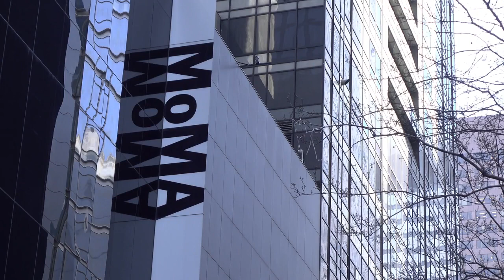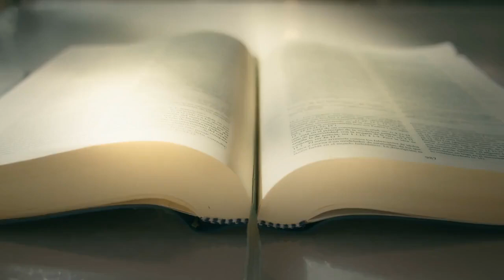Shocking Secrets: New York City Top 20 Attractions Exposed | Travel and Tourism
Shocking Secrets: New York City Top 20 Attractions Exposed | Things to do in New York | New York Travel Guide

Dive into the heart of the "Big Apple" with us as we uncover the vibrant tapestry of New York City's top tourist attractions. From iconic landmarks to hidden gems, New York City captivates visitors with its unparalleled blend of history, culture, and excitement. Join us on this immersive journey through the city that never sleeps, where every corner tells a story and every experience is unforgettable.

Marvel at the towering skyscrapers of Manhattan and soak in the breathtaking views from the Empire State Building and One World Observatory. Explore the iconic neighborhoods of Times Square, Central Park, and Greenwich Village, each offering its own unique charm and character.

Discover the rich cultural heritage of New York City at renowned institutions such as the Metropolitan Museum of Art, the Museum of Modern Art, and the American Museum of Natural History. Immerse yourself in the vibrant arts scene of Broadway and the bustling streets of Chinatown and Little Italy.

Indulge your senses in the culinary delights of New York City, from classic New York-style pizza to gourmet dining experiences. Whether you're a history buff, an art enthusiast, or a foodie, New York City has something for everyone.

Join us as we explore the top 20 tourist attractions that define the essence of New York City and experience the magic of this iconic destination.